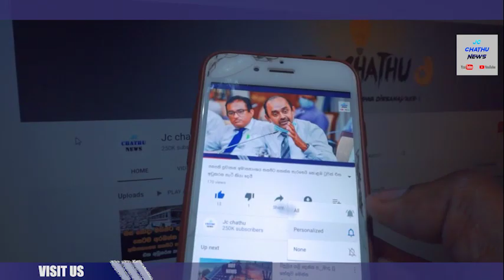සමාජ සේවක වෙස් ගත් රටම දන්නා මැණික් වෙළෙන්දෙක්ගේ නම කුඩු ජාවාරම අතරේ කියවේ